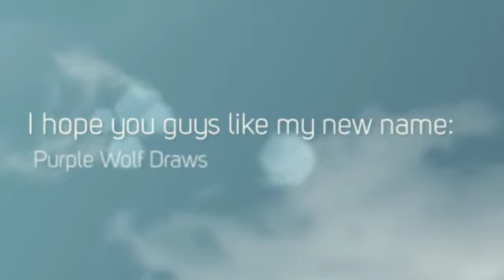I changed my name Everyone!!!! (Please read desc!!!)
Hey guys!!You all may know me as MLP Purple Wolf draw. but now I am officially Purple Wolf Draws!!

The reason why I changed my name is because (like I said in the video) i want to draw other things other than mlp.I from now on will be drawing anything i want to!My name was holding me back from drawing what I wanted. so now I can do anything!!No hate comments because they will be deleted !Still love ya!💜

Program used:

-animoto

I love you all!Goodbye!!!💜💜💜💜💜